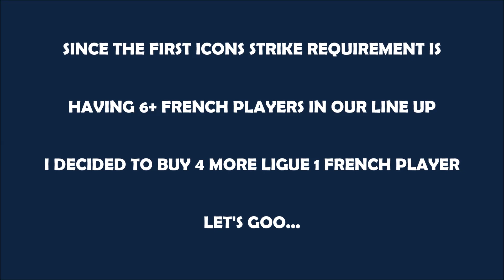UPGRADE TO 92 OVR LIGUE 1 SQUAD !!! | 6 FRENCH PLAYERS FOR ICONS STRIKE | FIFA MOBILE 21